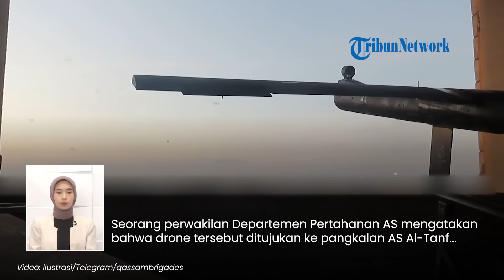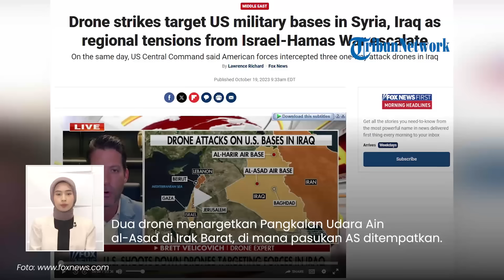Perang Hamas-Israel MEMANAS, Pangkalan Militer AS di Suriah dan Irak Dihantam Rudal & Drone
TRIBUN-VIDEO.COM - Pangkalan militer Amerika Serikat (AS) di Timur Tengah menjadi sasaran drone dan rudal.

Hal ini imbas meningkatnya ketegangan perang Israel-Hamas.

Melansir Foxnews.com, serangan drone menargetkan pangkalan militer AS di Suriah dan Irak pada Kamis (19/10).

Vp: Gianta